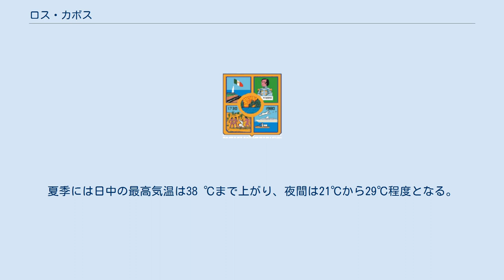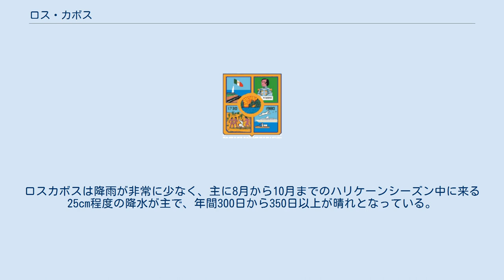ロス・カボス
バハ・カリフォルニア・スル州の基礎自治体
ロス・カボスは、メキシコの自治体。
面積3,451.51平方キロメートル、人口238487人（2010年）カリフォルニア半島の南端に位置し、バハ・カリフォルニア・スル州に属する。
 この自治体は半島南端西のカボ・サンルーカス（サンルーカス岬）と半島南端東のサンホセ・デル・カボの二つの主要都市のほか、いくつかの村を含む。
上記の2都市はリゾート地として近年開発が進んでいる。
かつては漁港であったが、現在この地域の経済の多くはメキシコ有数のリゾートしての観光業を主としている。
特に上記の2都市の間はコリドール（回廊）地区と呼ばれ、一大リゾートエリアとなっている。
ハイシーズンは北のアメリカから多くの避寒客が訪れる冬であり、マリンスポーツのほか、スポーツフィッシングやゴルフ、冬に回遊してくるクジラを見るホエールウォッチングを楽しむ多くの観光客でにぎわう。
2012年6月、G20の首脳会議が開催された。
 メキシコ国内は、麻薬戦争と呼ばれるほどシナロア・カルテルなどの非合法組織の活動が活発であり、ロス・カボスにおいても例外ではない。
2017年12月20日には、橋から吊るされた4人の遺体が発見されるなど治安の回復には至っていない。
 年間平均気温は26℃である。
10月から4月の冬季は、日中の気温は26℃から28℃、夜の気温は14℃から17 ℃となる。
夏季には日中の最高気温は38 ℃まで上がり、夜間は21℃から29℃程度となる。
ロスカボスは降雨が非常に少なく、主に8月から10月までのハリケーンシーズン中に来る25cm程度の降水が主で、年間300日から350日以上が晴れとなっている。
 各地区の人口は下記のとおりである。